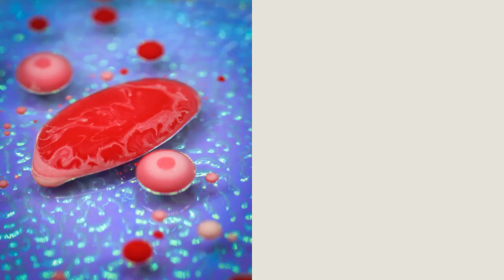Different Types Of Cells In The Human Body That You Might Not Know About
Did you know that about 95% of the cells in the human body are bacteria that help in the digestion of food!

Human cells can self-destruct themselves if they are damaged or undergo any type of infection by a process called apoptosis.

Scientists have estimated that there are about 30 trillion cells in an average healthy human body, making it one of the most complex living structures in the world. Also, different cells are made for different purposes.